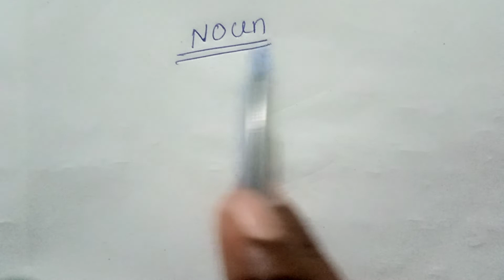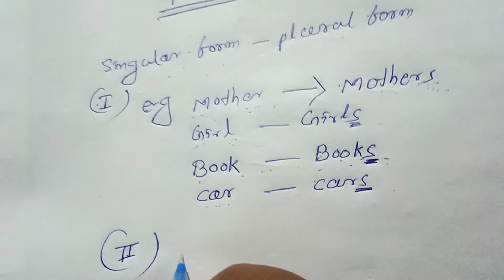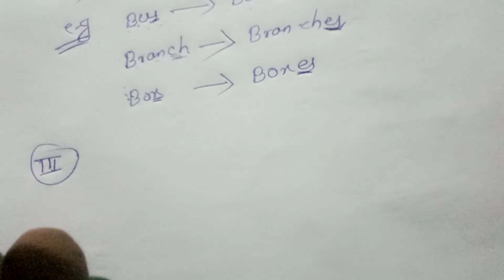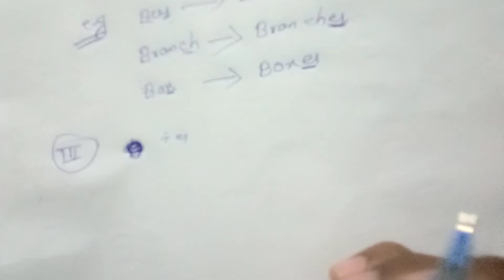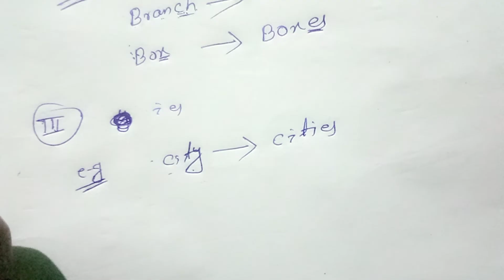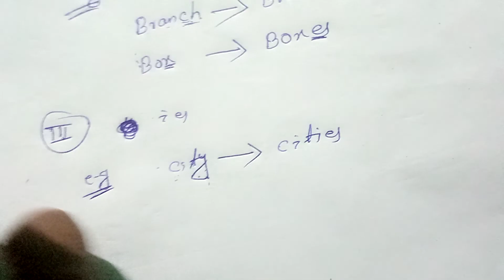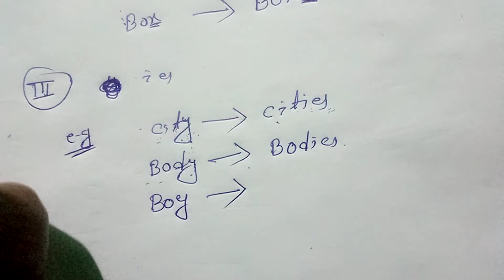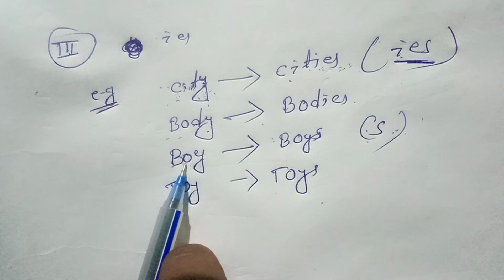Noun class (3)